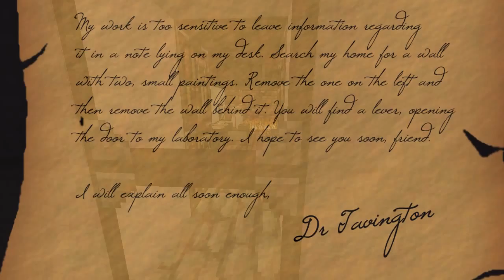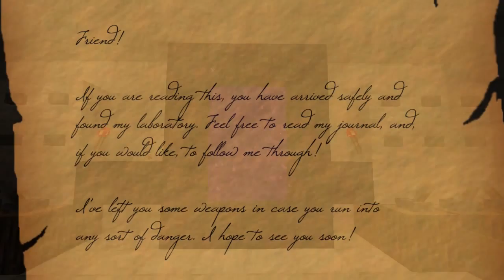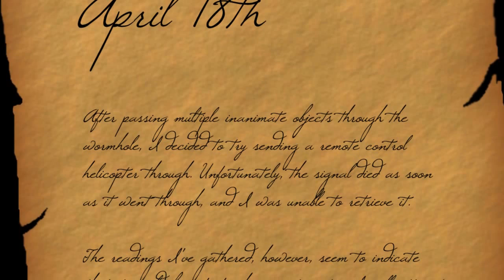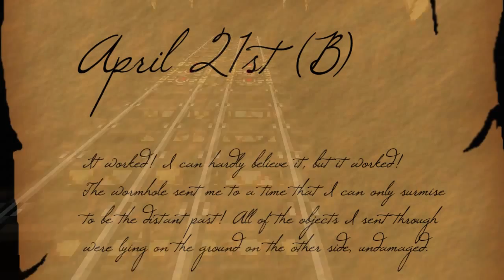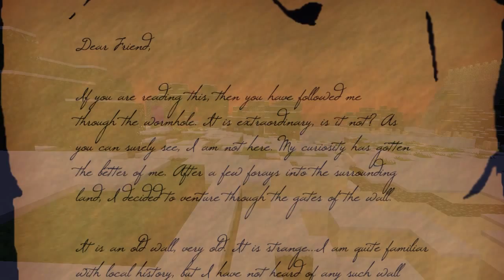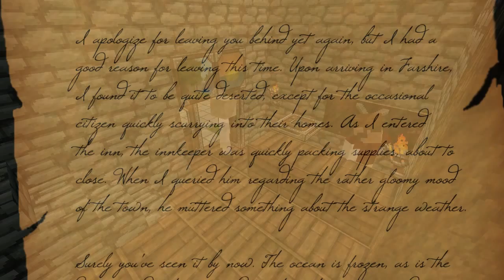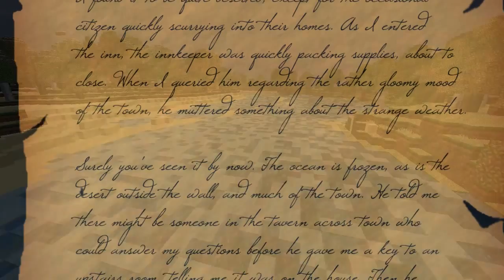Minecraft: The Temporal Adventures of Dr Tavington Part 1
Open description for a quick explination of this map & me making excuses! ;D

This first episode is a tad dry as it's VERY story driven, the next 2 parts are where the real fun begins! Hopefully you enjoy the note work we did..

I must apologize for the quality of my commentary too. I recorded it all in one go on an afternoon when I was feeling a bit down. It cheered me up though.

BYEEE! ^_^ x